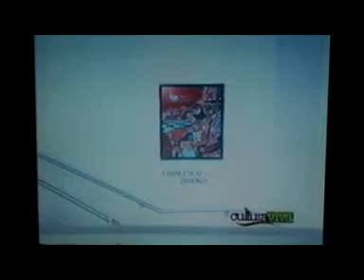FRancesco Baronti, Canal 6, Cultura viva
Interview Francesco Baronti... Enteronauta art expo